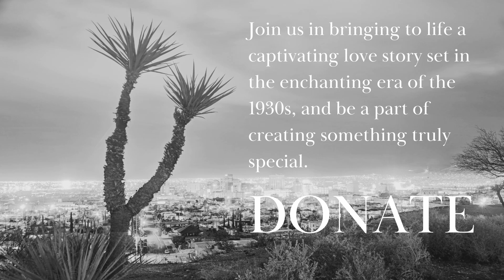'Gloria' feature film written/directed by Hope Martinez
This film is about the writer's grandparents, and their long marriage together in the unique city of El Paso, Texas.  This film is shooting this coming Summer 2023 in El Paso, Texas.